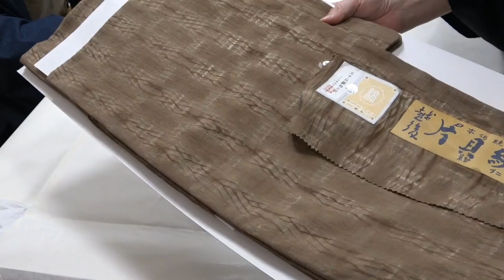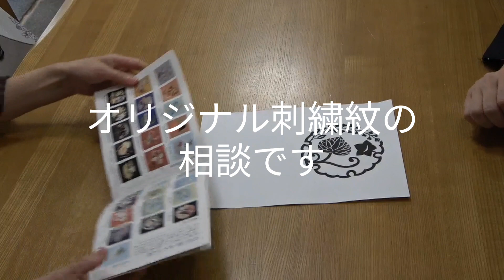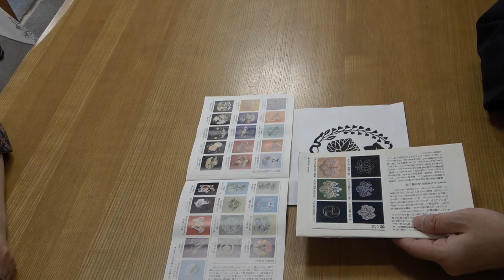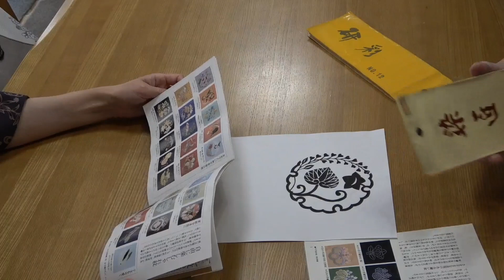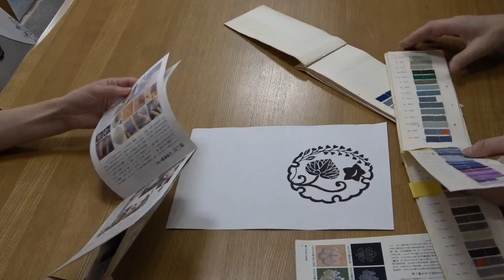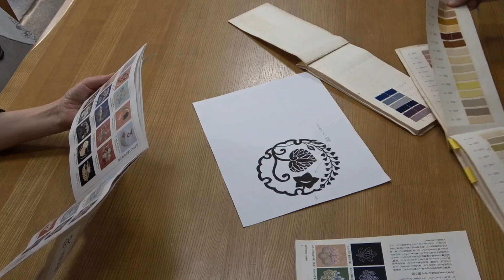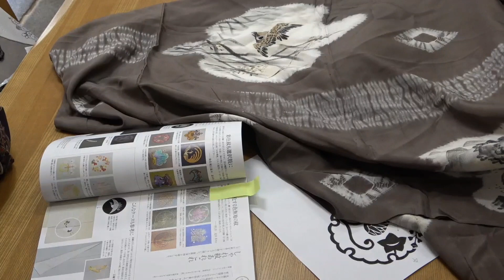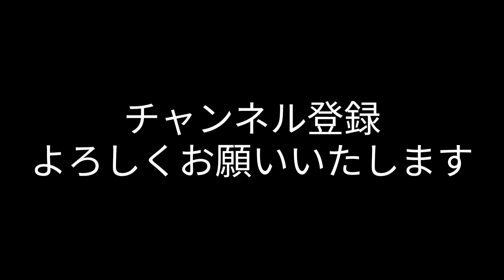本日の藤工房 お仕立てのご相談と、八掛選びとオリジナル刺繍紋のご相談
今回も色々なお仕立て相談の様子をお伝えさせていただきます。

◆仕立の店　藤工房　ホームページ